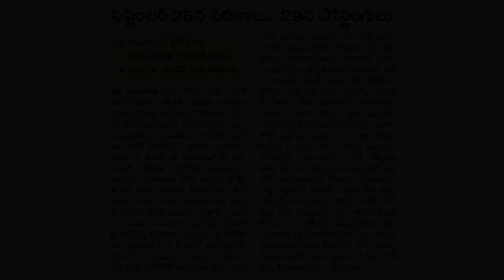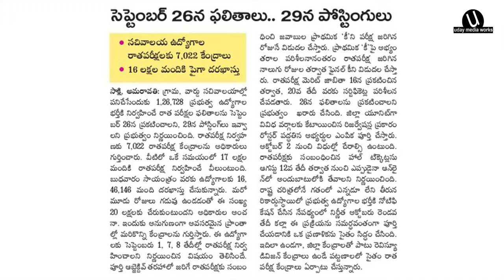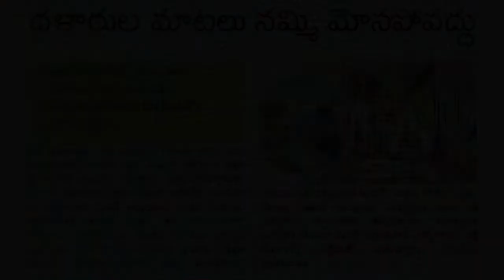సచివాలయ పరీక్షలకి 26న ఫలితాలు I 29న పోస్టింగులు I ఇంటర్వ్యూలు లేవని ఖరారు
సచివాలయ పరీక్షలకి 26న ఫలితాలు I 29న పోస్టింగులు I ఇంటర్వ్యూలు లేవని ఖరారు I

UDAY MEDIA WORKS
is the You Tube Channel which is very useful to Degree Students, Self Learners,
Here you can find All the update of Andhra Pradesh & Telangana State All Job Notifications
Job News,Tutorials, Online Classes,Computer  Classes ,Tech news,
Magic shows and many more.